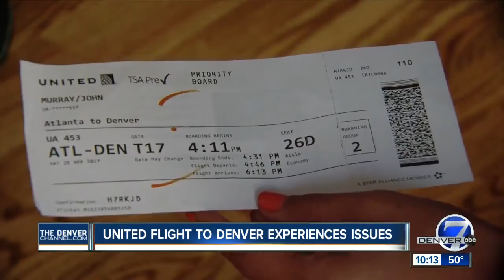Highlands Ranch man says United flight took experiences several issues